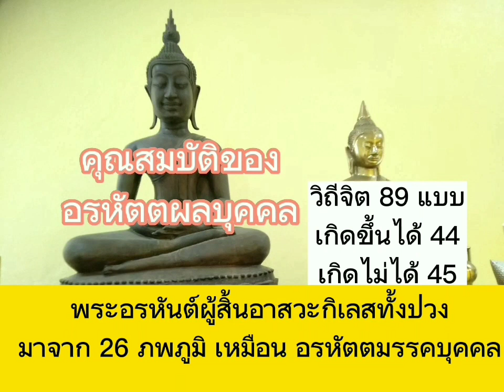อรหัตตผลบุคคล พระอรหันต์ผู้สิ้นอาสวะกิเลสทั้งปวง มีคุณสมบัติอย่างไร มีวิถีจิตอย่างไรบ้าง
สภาวธรรม ในพระอรหันต์ทั้งหลาย
การพิจารณาให้เห็นจิตในจิต หรือการเจริญจิตตานุปัสสนา จิตตานุภาพ
ในมหาสติปัฏฐาน4 สำหรับการดูจิต ดูใจ ดูกาย
ทั้งของตนเองและผู้อื่น
รวมทั้งการพิจารณา สำหรับ เจโตปริยญาณ
การพิจารณาจิตใจ ในจิตทั้ง 16 ประการ และการเกิดของจิต วิถีจิต อย่างย่อ 89 แบบ

สำหรับพระอรหันต์ วิถีจิตจะเกิดแบบใด ขึ้นได้บ้าง
และแบบใด จะเกิดขึ้นมาไม่ได้เลย
ส่วนในปฏิจจสมุปบาท จะไม่เกิดขึ้นมาแล้ว เนื่องจากท่านเหล่านั้น ได้ดับอวิชชา และตัณหาไปได้หมดสิ้นแล้ว